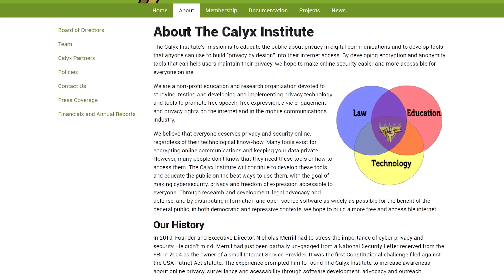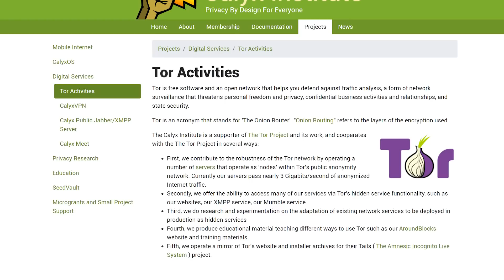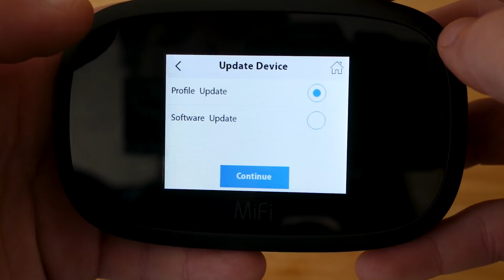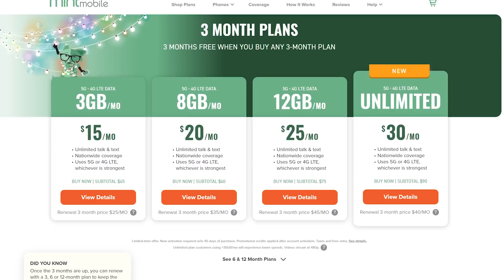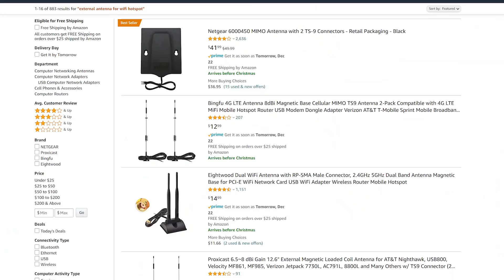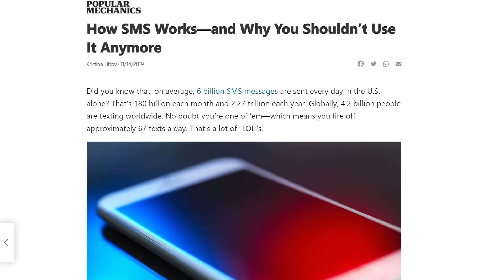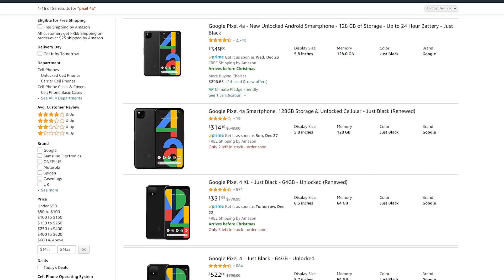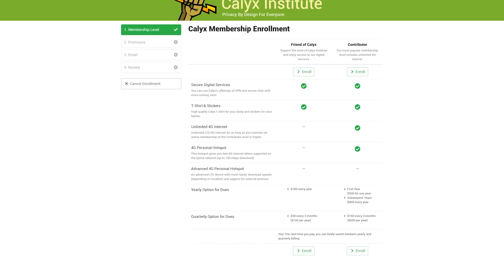Affordable, Private & Unlimited 4G Internet with THIS SERVICE!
Cheap, private, unlimited, unthrottled mobile internet sounds too good to be true! Well...this just may be an incredible unicorn. The Calyx Institute offers affordable unlimited LTE hotspots from an organization focused on privacy for its users. Other notable projects they develop are CalyxOS, CalyxVPN, hosting Tor nodes, and many other amazing projects.